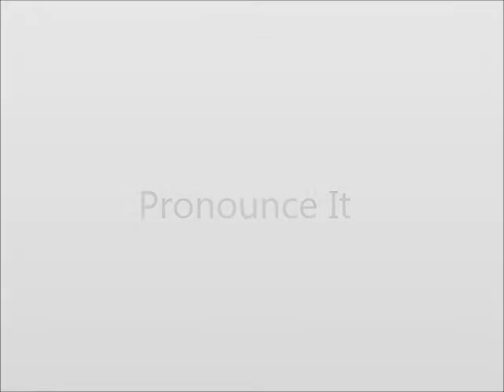How to Pronounce Stone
This video shows you how to say Stone.